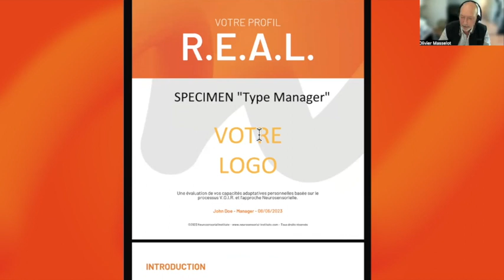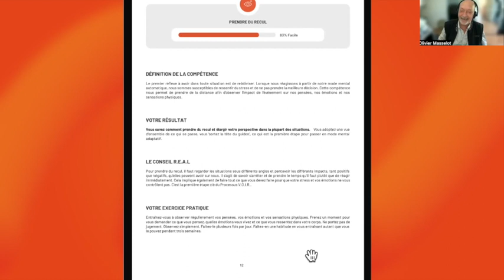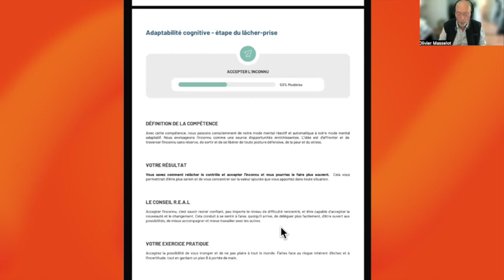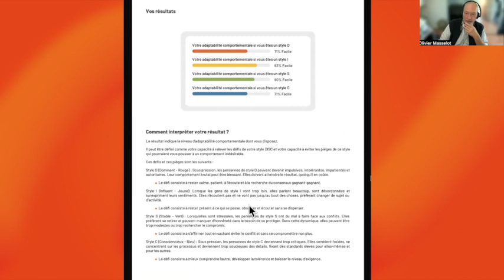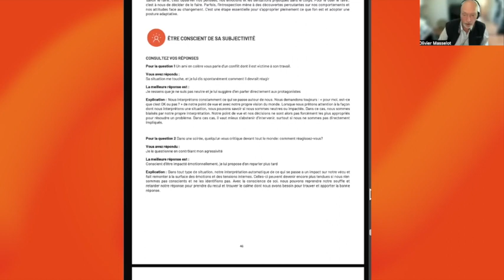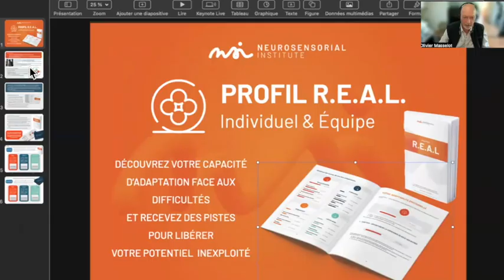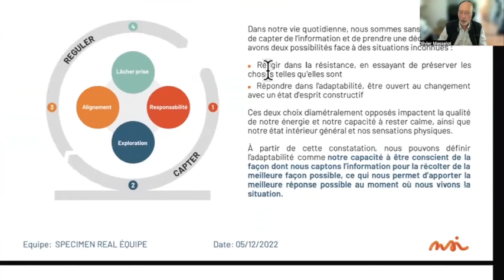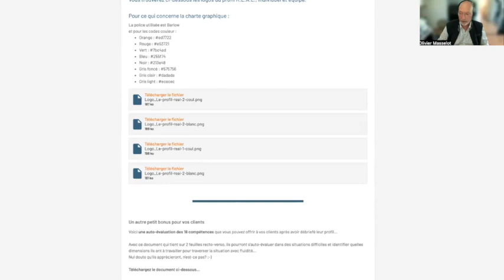Webinaire : Tout savoir sur le Profil REAL (coach, formateur ou consultant)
Chapitres
0:00 Le contexte du Profil REAL et les 4 axes de l'adaptabilitél
8:51 Adaptabilité cognitive : le détail des 4x4 compétences dans le rapport du profil REAL
9:50 Pourquoi la première étape est fondamentale pour basculer en mode adaptatif
18:50 Les adaptabilité émotionnelle, comportementale et face à la frustration
23:17 retrouver les réponses de l'utilisateur  dans le profil pour approfondir l'accompagnement
27:50 Adaptabilité dans la contrainte, ou adaptabilité choisie?
30:17 Le Profil REAL et le Profil DiSC
34:54 Comment se passe la certification?
36:25 Un atelier de 2 jours sur mesure clé-en-main
37:52 Le profil REAL 'équipe'
39:38 Votre espace formateur, la formation certifiante et les 'aides à la vente'
44:18 Les conditions de certification au Profil REAL
50:33 Quid pour les personnes précédemment certifiées SAT ?
53:27 Distribuer le Profil REAL dans son pays

Olivier Masselot et Samy Kallel, coachs reconnus et expérimentés, ont co-fondé Neurosensorial Institute, Centre de recherche et de formation sur l'adaptabilité et l'Intelligence Neurosensorielle.
Ils ont créé le Profil R.E.A.L. pour mesurer l'adaptabilité, ainsi que l'Approche Neurosensorielle et l'Approche Neurosystémique pour développer l'adaptabilité individuelle et collective.

Ces techniques développent l'agilité, la lucidité, l'intelligence émotionnelle, la prise de recul pour mieux décider, mieux interagir, etc. Elles favorisent l'épanouissement de l'humain et de l'organisation grâce à une posture préfrontale (mode mental adaptatif) qui apporte agilité et performance.

Toutes les techniques sont enseignées à travers 6 formations sur l'adaptabilité multiple : individuelle, émotionnelle, comportementale, relationnelle, managériale, organisationnelle ou collective